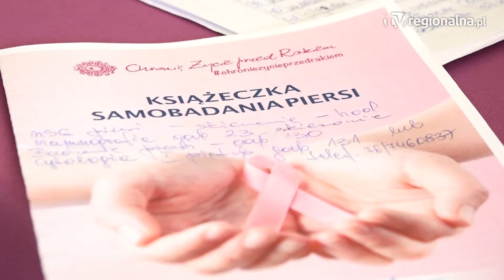POLKOWICE. Chronią życie przed rakiem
Ruszyła XVI edycja programu zdrowotnego burmistrza Polkowic Łukasza Puźnieckiego „Chronię życie przed rakiem”. Polkowiczanki przez dwa dni zapisywały się na darmowe badania profilaktyczne w kierunku raka szyjki macicy oraz raka piersi